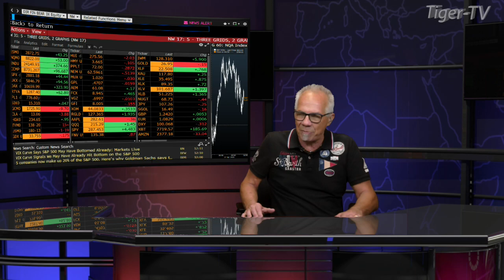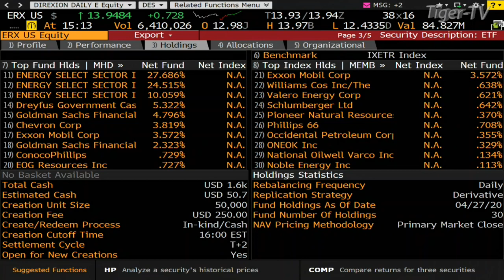April 27th, David Mazza on The Tom O'Brien Show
David Mazza, Managing Director, Head of Product at Direxion, comes on the Tom O'Brien Show to discuss their ETF products, including the popular Daily 3X ETFs $FAS $FAZ $TZA $TNA $NUGT and $DUST